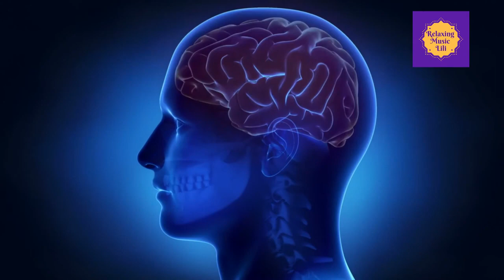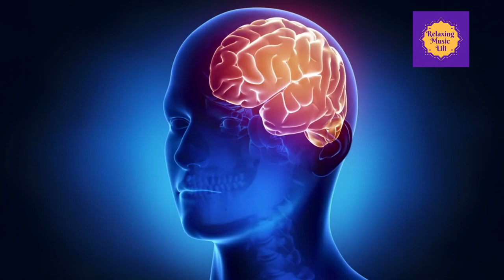Musique Relaxante Pour La Migraine Et Le Mal De Tête / Relaxing Music For Migraine And Headache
🌴 Bienvenue sur notre chaîne Musique Relaxante 170 ! Merci d’avoir cliqué sur cette vidéo ! Et vous pourrez profiter des nouvelles vidéos ! :

Formation utile pour améliorer votre hygiène de vie ❤🙏:

🌷Programme Yoga Débutant🌼
Débutant en yoga ? Rejoins-moi dans ce programme de yoga débutant. Plus de 7h de cours, 28 vidéos, 4 séances complètes pour apprendre les postures, l'anatomie, la respiration, la méditation...

💤Sommeil Express/Mieux Dormir Sans Efforts😴
Une formation pour mieux dormir grâce à la médecine traditionnelle chinoise.
Comment vous aussi vous pouvez retrouver sans effort un sommeil de bébé en quelques jours, sans prendre de somnifères.

😰Dominer votre Stress🥊
4 Secrets pour pour Vaincre le Stress une bonne fois pour toutes

✎ Vous trouverez sur cette chaîne des compilations de Musiques de Relaxation et de Méditation libre de droits.

Vous profiterez des sons relaxants de la nature 🌳(les sons de l'eau, le chant des oiseaux forestiers, des animaux, les sons de la forêt…) qui vous permettront de vous détendre, de réduire votre stress, de vous apaiser, de lutter contre les insomnies et de vous aider à mieux dormir…

Ces musiques aident à dormir rapidement et facilement et à atteindre un sommeil profond 💤. Vous trouverez également sur cette chaîne de la Musique Relaxante, de la Musique de Méditation, de la Musique de Soulagement du Stress, de la Musique Tibétaine, de la Musique Chamanique, de la Méditation de Pleine Conscience, Méditation Transcendantale, de la Méditation Zen, de la Méditation Indienne, de la Méditation Bouddhiste 🧘‍♂️.

Ces musiques permettent la circulation des énergies à travers le corps et la libération des chakras.

Enfin, vous trouverez également de la musique de concentration, de la musique d’étude, de la musique de guérison, de la musique de thérapie, de la musique de massage, de la musique de spa, de la musique de reiki, de la musique de yoga et de la musique instrumentale…

La chaîne Musique Relaxante 170 vous souhaite une bonne écoute !

musique,
musique 2022,
musique relaxante,
musique pour dormir,
musique triste,
musique qui bouge,
musique douce,
musique chrétienne,
musique tiktok,
musique classique,
musique pour bébé,
musique 2022 nouveauté,
musique arabe,
musique anniversaire,
musique africaine 2022,
musique anglais,
musique americaine,
musique algérienne,
musique afro,
musique ambiance,
musique amour,
musique année 90,
aladin musique,
arabe musique,
anniversaire musique,
année 2000 musique,
amour musique,
ambiance musique,
afro musique,
ascenseur musique,
africaine musique,
année 80 musique,
musique à chacun sa chance,
musique à la mode,
musique à bibi,
musique à télécharger,
musique à fond,
musique à l\'ancienne,
musique à 432 hz,
musique à l\'esprit saint,
musique à l\'envers,
musique à 432 hertz,
à musique qui fait peur,
à musique halloween,
à musique de bébé,
à chacun sa chance musique,
à qui appartient cette musique,
à prendre ou à laisser musique,
à la poursuite d\'octobre rouge musique,
à deux metre de toi musique,
à la recherche du bonheur musique,
à bout de souffle musique,
musique âme,
musique âge de glace,
musique annee 80 fete,
musique ancienne,
musique anime,
musique anglaise connue,
musique anti stress et anxiete,
musique anniversaire qui bouge,
musique année 70,
la musique,
la musique dans la peau,
la musique star academy 1,
la musique est bonne,
la musique de naruto,
la musique du caca,
la musique de michou,
la musique de spiderman,
la musique douce,
la musique de sonic,
musique bébé,
musique bresilienne,
musique bebe dodo,
musique bamoun,
musique burkinabè,
musique bass,
musique baoulé,
musique boite de nuit,
musique bresilienne tiktok,
musique beninoise,
b musique classique,
blind test musique,
blind test musique toute generation,
blind test musique 2022,
brice de nice musique,
blind test musique de film,
barbie musique,
boite de nuit musique,
bresilienne musique,
boiserie musique,
musique calme,
musique coupe du monde 2022,
musique congolaise,
musique classique relaxante,
musique chill,
musique concentration,
musique chinoise,
musique camerounaise,
musique chretienne congolaise,
musique camerounaise 2022,
c musique note,
cafe gourmand musique,
compilation musique 2022,
classique musique,
comment mettre une musique en sonnerie,
coco musique,